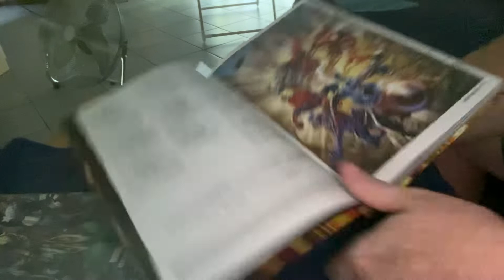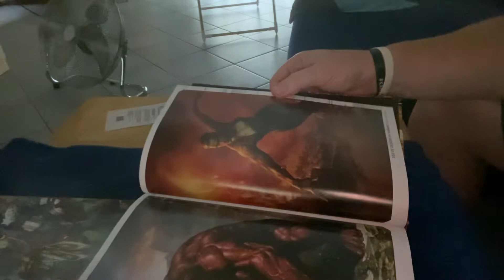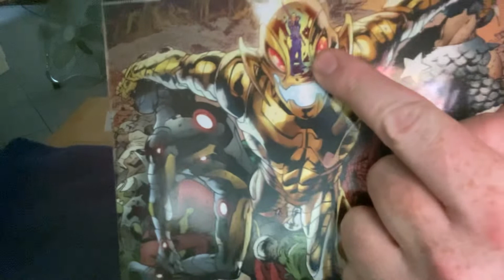AGE OF ULTRON BENDIS REVIEW